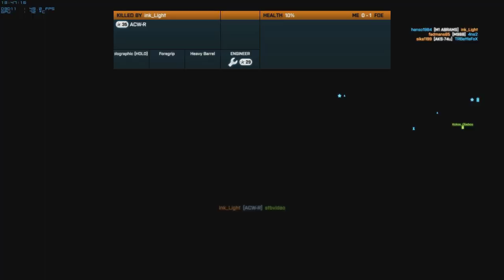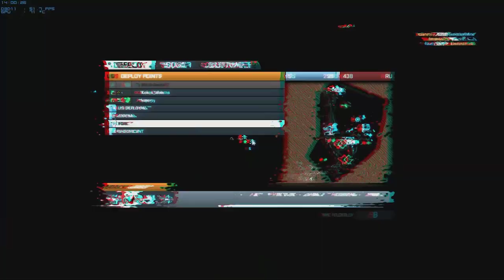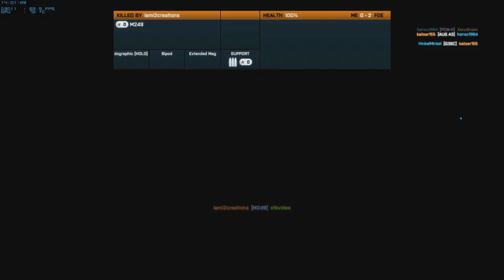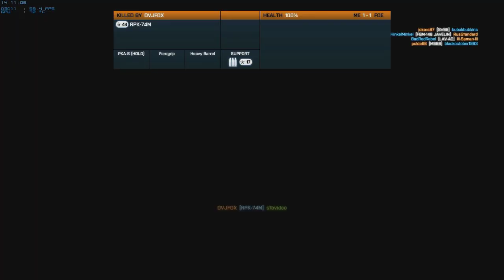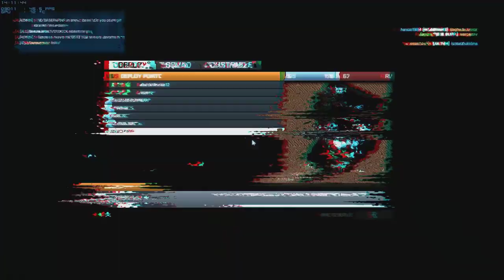Battlefield 3 - Conquest - Caspion Border (HD)